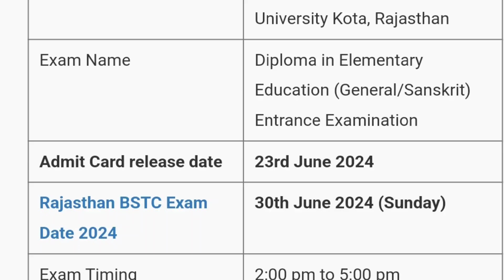Rajasthan BSTC 2024 Admit Card Released | Rajasthan BSTC 2024 Admit Card Declared | MDE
Is video me ham aapko Rajasthan BSTC Admit Card released 2024 ki details dene waale hai.